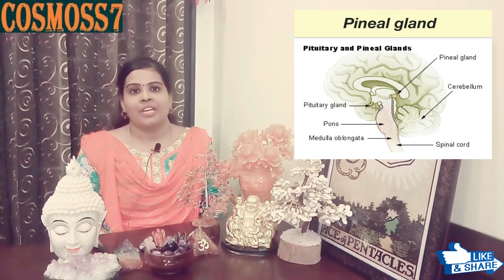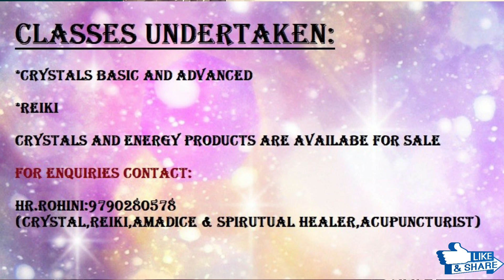சூட்சமத்தை உணரவைக்கும் சுரப்பியின் ரகசியம் ...!!!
கூம்புச் சுரப்பி அல்லது பீனியல் சுரப்பி (pineal gland) முதுகுநாணிகளின் மூளையில் இரு பெரும் பகுதிகளுக்கு இடையேயும் மூளையின் நடுப்பகுதியிலும் காணப்படும் ஒரு அரிசியின் அளவே உள்ள சிறிய சுரப்பி ஆகும். மூன்றாவது கண் எனவும் அழைக்கப்படும் இது ஐந்து முதல் எட்டு மில்லி மீட்டர் அளவே உள்ளது. இது உடல் செயல் பாட்டில் பெரும் பங்கினை வகிக்கிறது. இது செரட்டோனினின் வழிப்பொருளான தூக்கத்தினைத் தூண்டும் மெலட்டோனினைச் சுரக்கிறது. மெலட்டோனின் தான் நம் உடலில் விழிப்பு - துயில் சுழற்சியைக் கட்டுப்படுத்துகிறது.மேலும் முடிவுறா மூலக்கூறுகளை (free radicals) எதிர்க்கவும், பெண்களின் முதல் மாதவிடாயை முறைப்படுத்தவும் துணை நிற்கிறது. இந்த சுரப்பின் செயல்பாட்டினை நிறுத்தினால் தூக்கம் கெடுவதுடன் பல திடுக்கிடும் உடல்நலக் குறைவுகளும் ஏற்படுகிறது. இது பார்க்க சிறிய பைன் கூம்பை ஒத்திருப்பதால் பைனியல்/பீனியல் சுரப்பி எனப் பெயர் பெற்றது. இது மூளையின் நடுப்பகுதிக்கு அருகில் அமைந்துள்ளது.